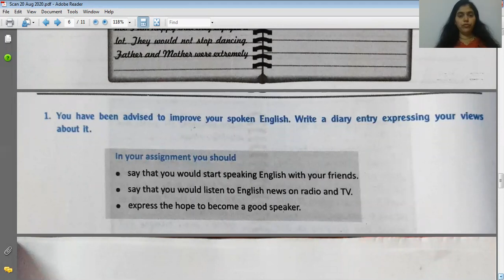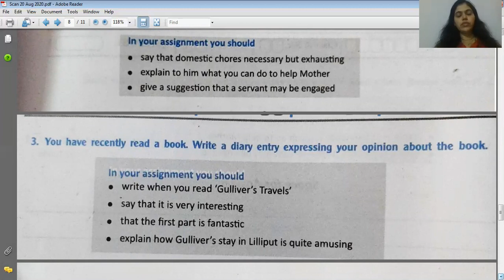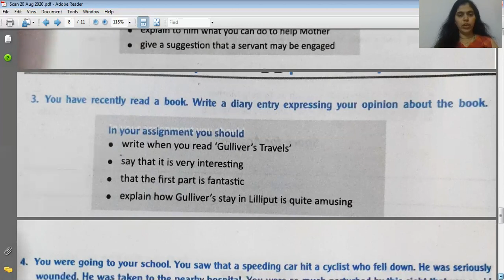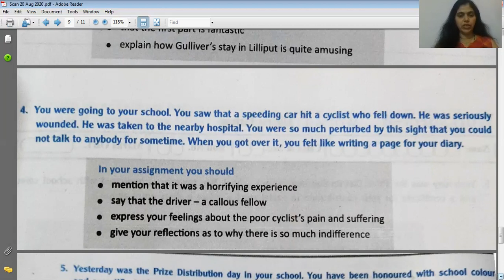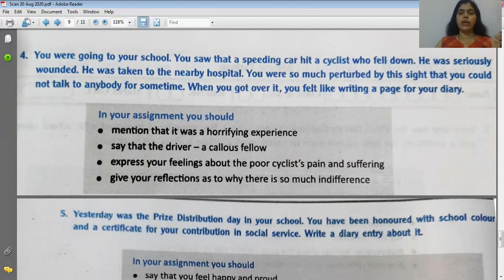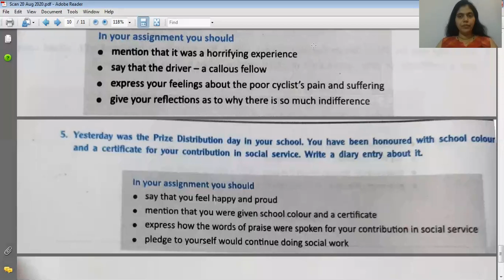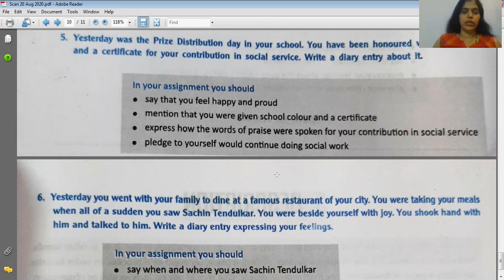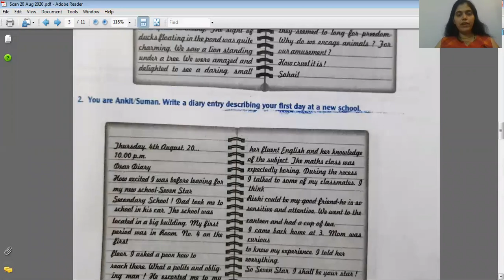Diary Entry part IV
Diary Entry, Questions for self assessment